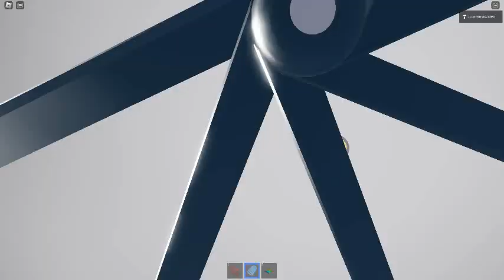Ceiling Fan 15841 In Toucan Fan's Haunted Fan Land